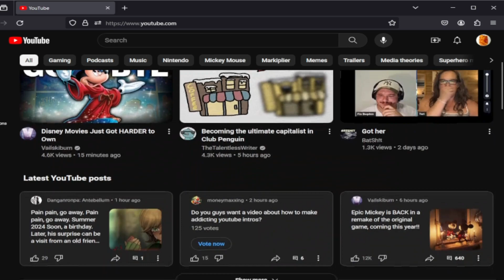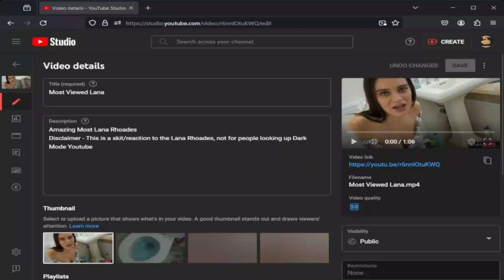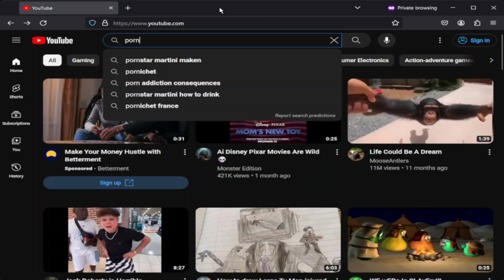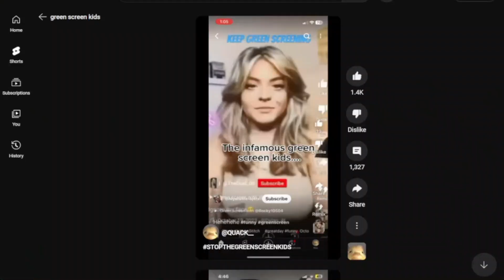Youtube's Algorithm: Favoritism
Youtube's Favoritism and its algorithm disappoints me.
I will make it to the top of Youtube by no crazy lightning editing like shorts or tiktoks, not from clickbait (hopefully say if I do), but by being myself, not fake behaviors but making videos for fun and hopefully make people laugh and enjoy their day.
I love what I do, it's not a job and odds of making this a career at extremely low. But I don't care, I hope to make it there and give so many people a laugh and enjoy their days. Every views or every subscribers shocks me everytime thinking wow someone watched me today and like the video.I want to give out to the world like doing something like Indieland and hopefully find companies that aren't scammers.
As I said I can easily just combine the channels into one big one with anime shorts and my long form videos but I don't want to give up on my other channel. If I do combine them, I'll find something to make the channel hopefully.